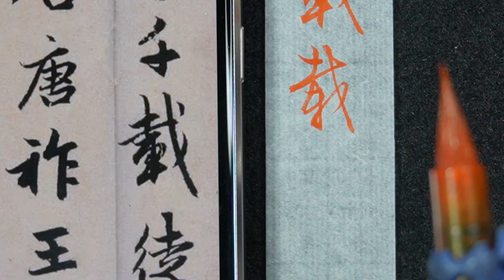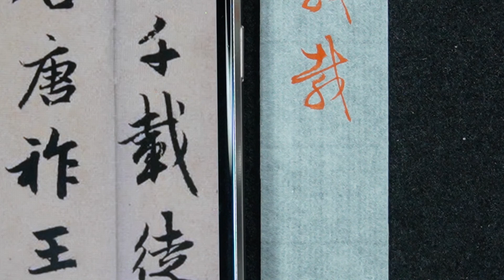趙孟頫 每日一字 1227載~全集08篇